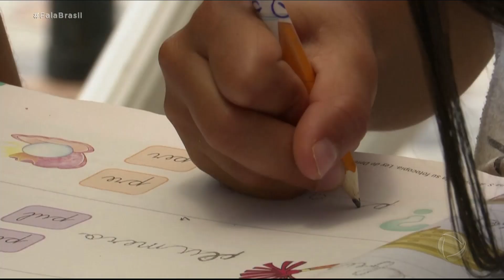Casal com 20 filhos segue rígido isolamento social na Costa Rica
Uma família numerosa segue rigorosamente as regras de isolamento no país. A Costa Rica possui o menor número de mortes por coronavírus na América Latina, com apenas seis registros.